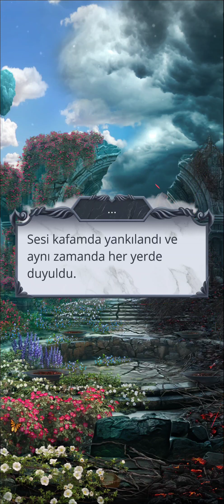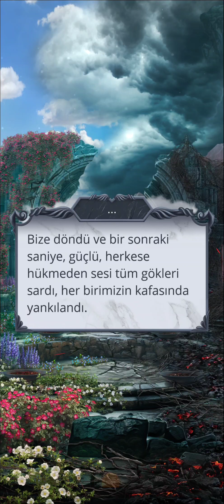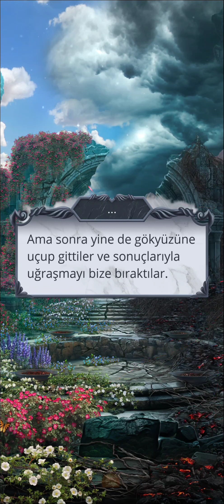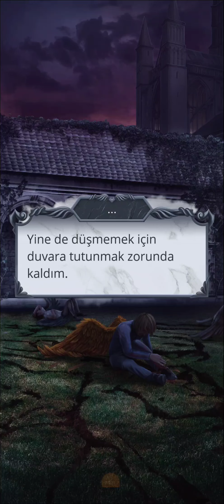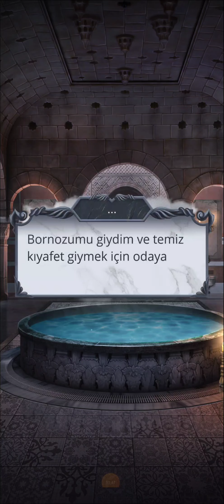Savaş Rotası: Göklerin Sırrı 2 3. Sezon 1. Bölüm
Mizaç
Bölüm Özeti: Süvariler, Hayat Annesini serbest bıraktı. Artık tüm dünyanın geleceği yalnızca ona bağlı.